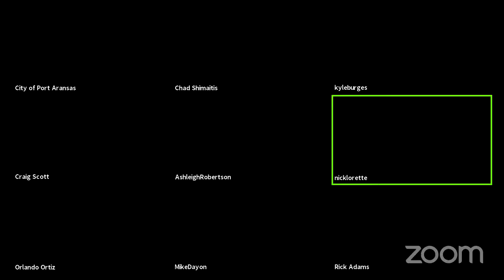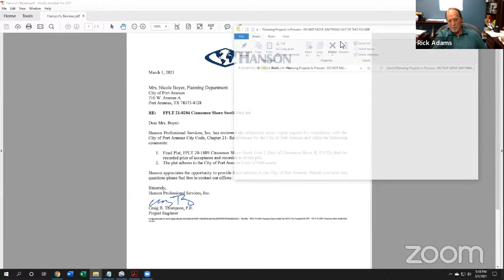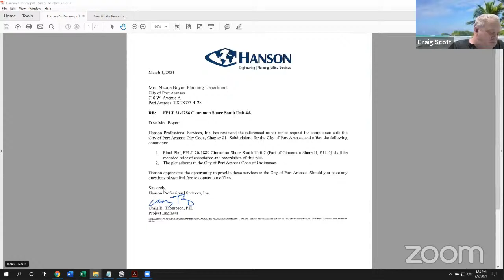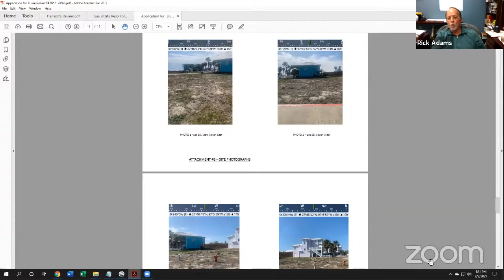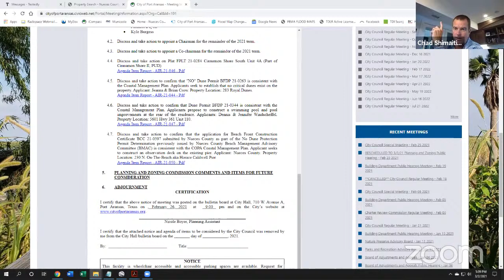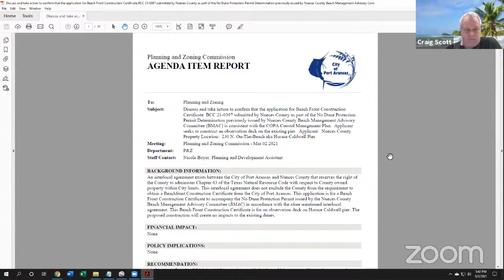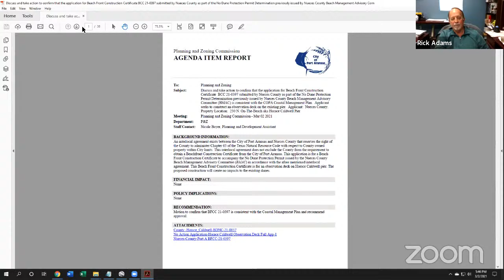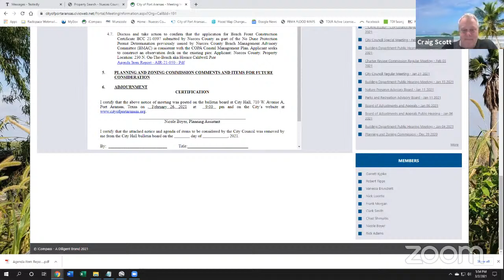Planning & Zoning Meeting 3-2-2021